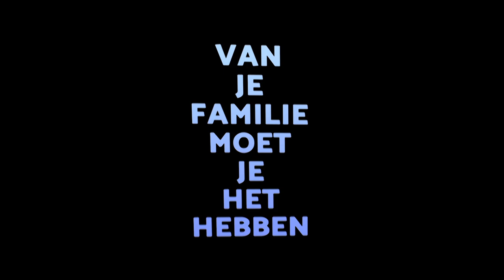Van Je Familie Moet Je Het Hebben | Officiële Trailer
Eén van Jandino’s meest besproken en hilarische personages is terug in het theater om iedereen tegen de vlakte te klappen van het lachen. Judeska is in dit stuk onbeschoft grappig, neemt geen blad voor de mond en heeft maar één doel, het beschermen van haar familie, goedschiks of kwaadschiks.
Als ze erachter komt dat het hotel van haar zus in zwaar weer verkeert en zij deze dreigt te verliezen, moet er iemand in de familie opstaan om haar te hulp te schieten. Wie anders dan Judeska, om de problemen nog erger te maken dan ze al waren.
Het kost 1 telefoontje om je familie bij elkaar te krijgen, maar je hebt een mensenleven nodig om er van af te komen.

LET OP: deze voorstelling speelt van september t/m december 2016